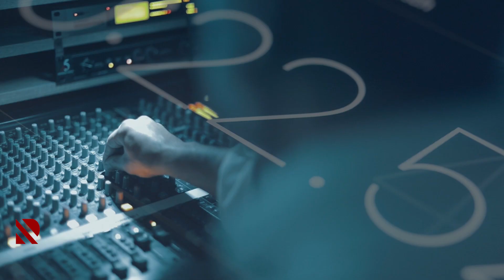İqtisadi rifahı müəyyənləşdirən görüş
İlham Əliyev və Rəcəb Tayyib Ərdoğan 2 ölkənin yeni inkişaf mərhələsini konkretləşdirdi